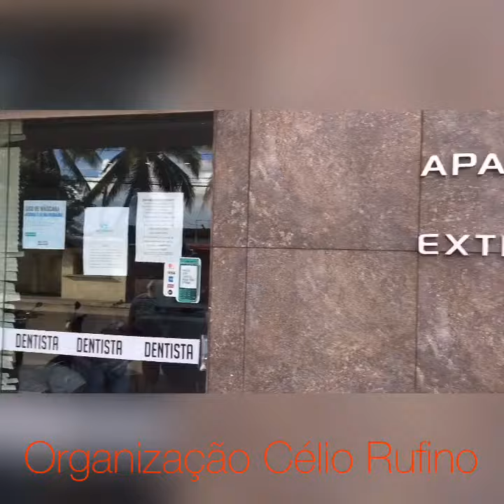Chamada Live Almir propaganda apoio Bonsucesso crédito